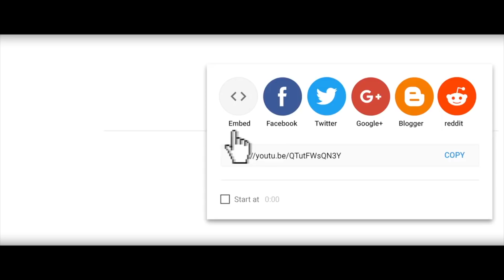TOUNEN NAN VI'M EPISODE 40/MK,KOMPA,G DAVE,SABRINA,LOVE,BLOMAY